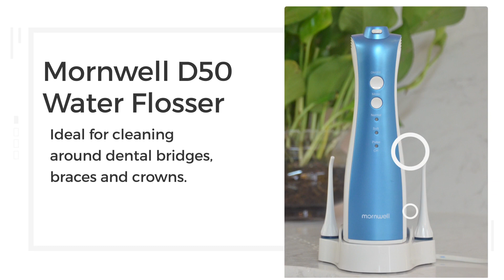Mornwell Rechargeable Water Flosser With High Capacity Water Tank & 2 Nozzles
Mornwell D50 Electric Water Flosser can removes bacteria between teeth and below the gum line where brushing and
traditional floss can't reach. Ideal for cleaning around dental bridges, braces and crowns. Provides an easy and effective
way to support proper teeth and gum health at home.

Product features:
1. 3 operating modes, and 1 adjust mode button allows you to switch to three different modes freely:
** Normal: Experienced users
** Soft: First-time users and sensitive teeth.
** Pulse: Massages and stimulate your gums
2. 2 minutes auto power-off function is used to protect oral irrigator when the water tank is empty.
3. Inductive charging, build-in Li-Ion rechargeable battery make sure longer battery life. After charging for 24 hours,
This dental water flosser can last for up to 2 weeks (two minutes each time, twice a day).
4. IPX7 Waterproof design allows you to wash MornWell water flosser.
5. The inductive charging base provides more convenience for recharging.
6. Water pressure from 40 to 90 PSI with 1400 pulses per minute, helps to clean your teeth more effectively.
7. Our portable water flosser can runs about 45 seconds when the water tank is full (150ml ) as most brand of portable
water flosser do.

What you will get:
Rechargeable Oral Irrigator handle X 1
Nozzle X 2
Inductive Charging Base X 1 (US Plug)

Warranty:
could offer a satisfactory solution for you.

Warm tip:
1. If you want to use with water, mouthwash or anti-bacterial rinses, follow the suggestions of your dentist or hygienist.
2. Don't face to your eyes when you turn on the Water Flosser.